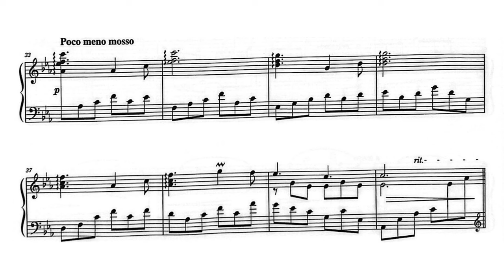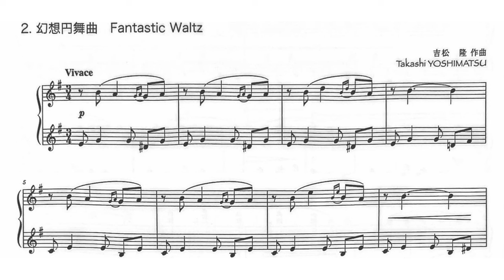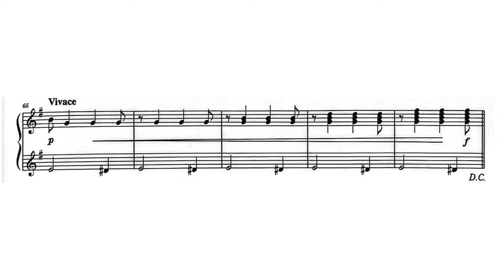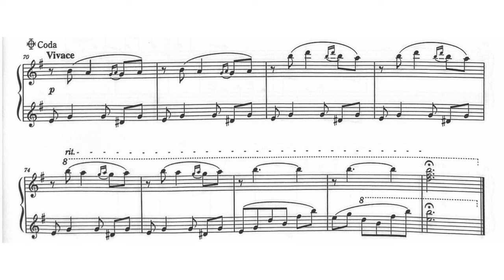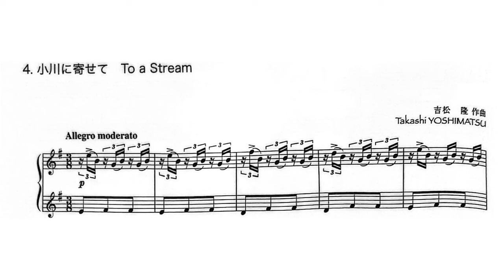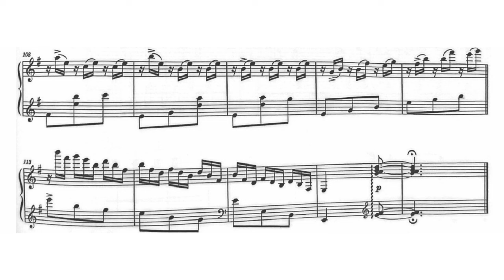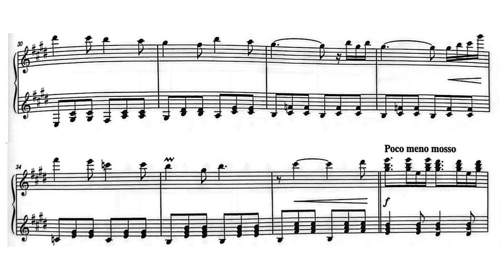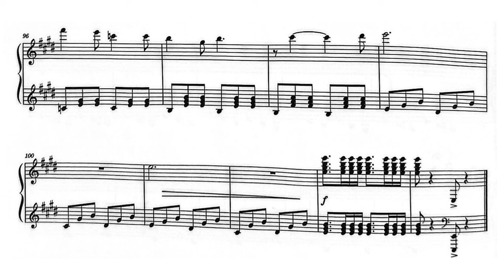Takashi Yoshimatsu - Blue Myths [with score]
Yasuko Kawamura - piano
recording date - c.2011

0:00 - 1. Little Prelude
1:52 - 2. Fantastic Waltz
4:06 - 3. Fairy in Afternoon
5:39 - 4. To a Stream
7:51 - 5. Waltz in Moonlit Night